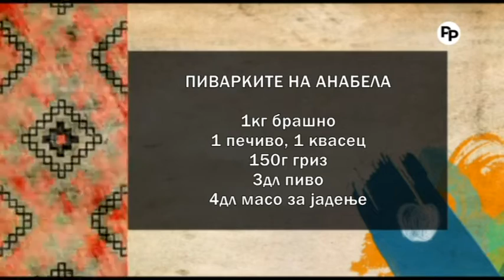Vkusot na tradicijata - PIVARKITE NA ANABELA